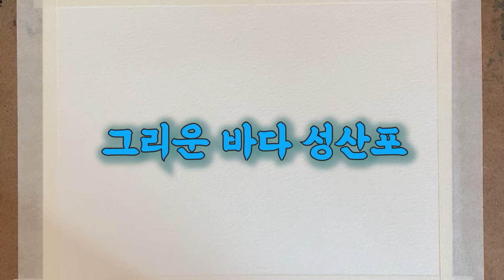Watercolor 수채화 -그리운 바다 성산포 -urban sketch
깊어가는 겨울, 바닷가를 거닐면 그윽한 파도 소리와 '그리운 바다 성산포' 라는 싯귀가 귀가에 맴돈다.  시와 함께 완성 하는 어반 스케치, 즐거운 시간 보내세요.